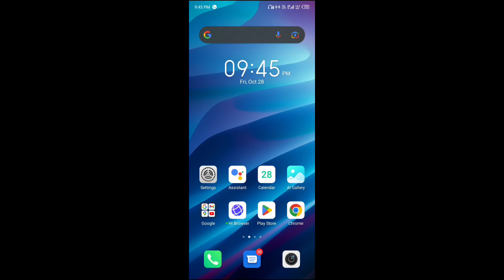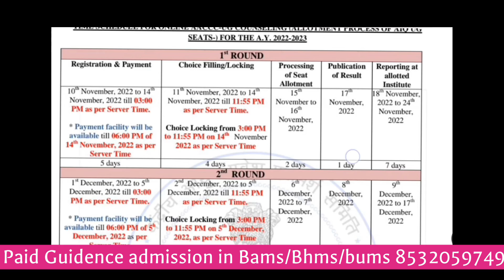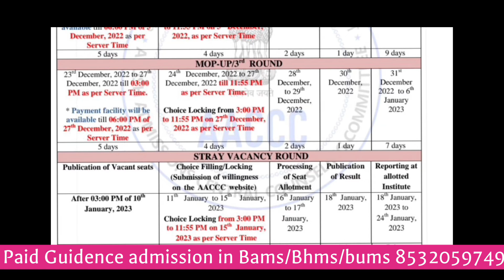AYUSH COUNSELLING 2022 AACCC OFFICIAL SEDHULE RELEASED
ODDISA AYUSH COUNSELLING (BAMS , BHMS , BUMS , BSMS ) 2022

UTTRAKHAND AYUSH COUNSELLING (BAMS , BHMS , BUMS , BSMS ) 2022

BHU BAMS
AACCC
AYUSH COUNSELING SEAT MATRIX
VACANT SEATS IN AYUSH COUNSELING 2ND ROUND
AYUSH COUNSELING VACANT SEATS
AACCC SEAT MATRIX AND VACANT SEATS
AACCC SECOND ROUND EXPECTED CUT OFF
ALL INDIA AYUSH COUNSELING 2ND ROUND CUT OFF
AYUSH COUNSELING MOP UP ROUND
AYUSH COUNSELLING MOP UP ROUND CUT OFF
BAMS ADMISSION WITHOUT NEET
NEET UNQUALIFIED STUDENTS
NEET DISQUALIFIED
GS AYURVEDIC MEDICAL COLLEGE HAPUR
SARDAR PATEL AYURVEDIC COLLEGE
ANKERITE AYURVEDIC MEDICAL COLLEGE